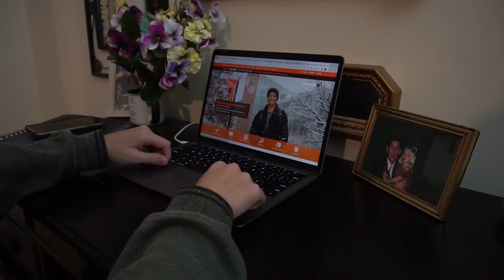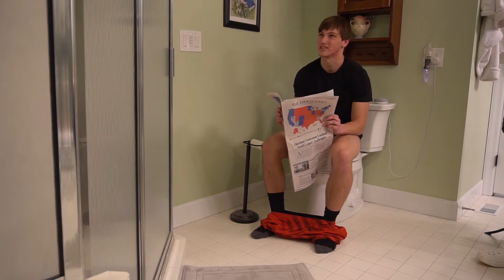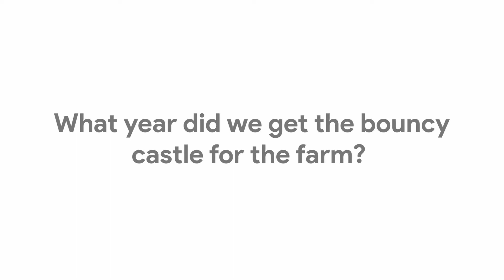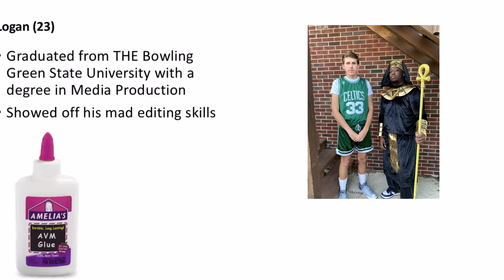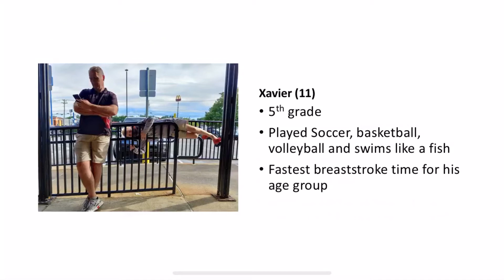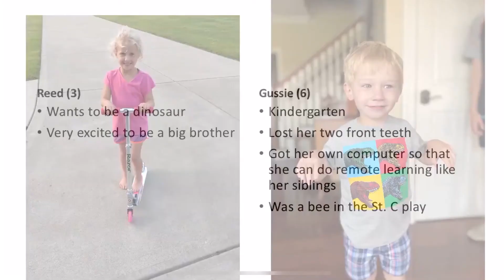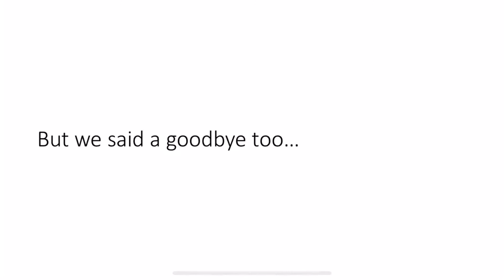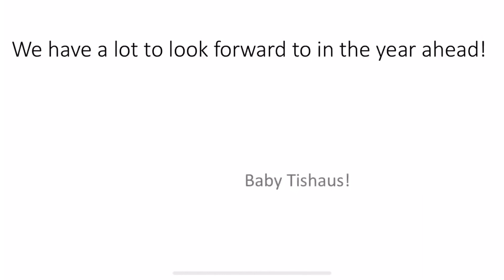2020 Tishaus Family Christmas Video